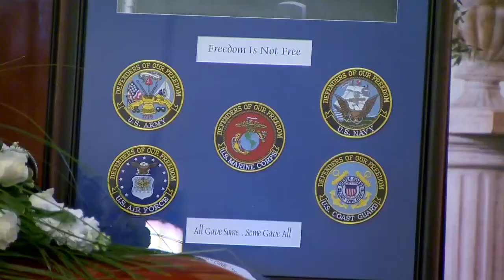Morning News Headlines: Wednesday, July 29, 2015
Here's a look at your morning news headlines for Wednesday, July 29, 2015.